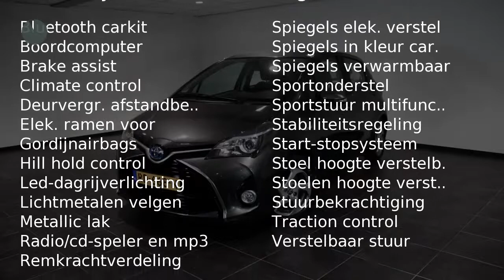Toyota Yaris 1.5 HSD 55KW 5DRS ( Climaatcontrole , parkeercamera)